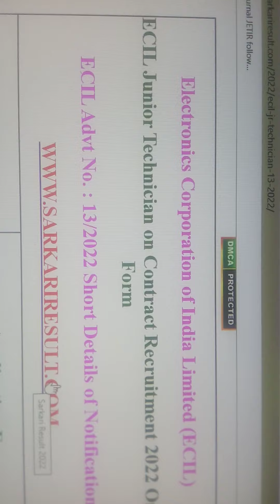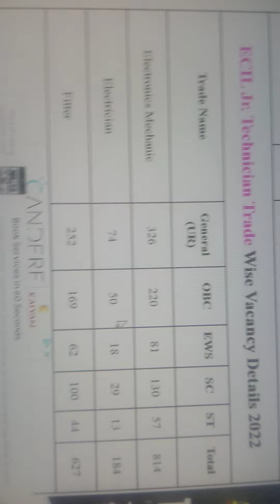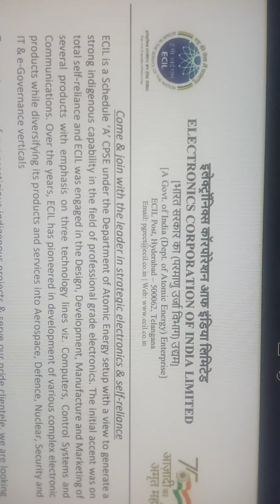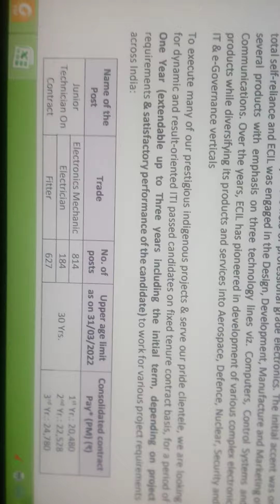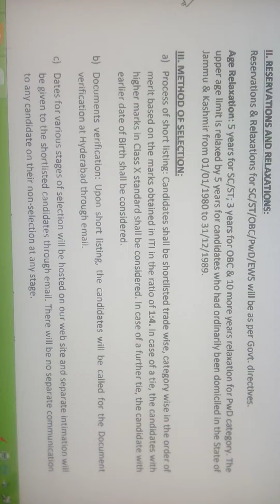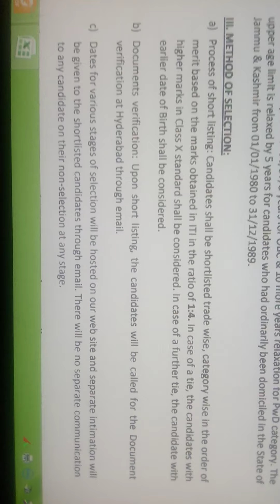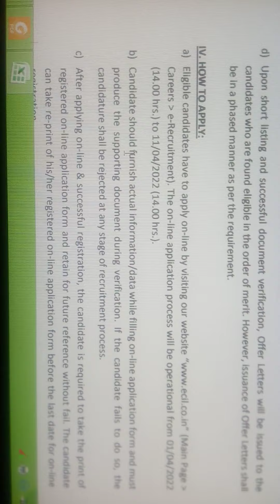ECIL Vacancy for ITI Student iti anil sir iti#easyway coaching#globaliti